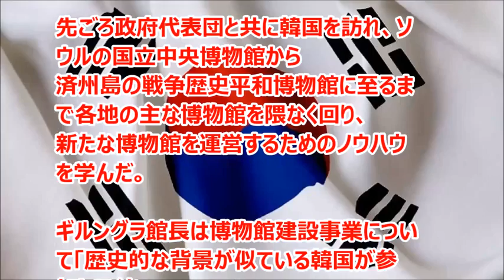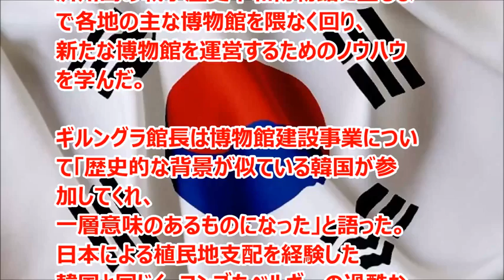「援助国は多くが博物館を建ててくれる国は韓国だけ」